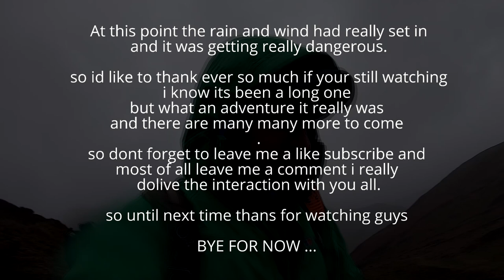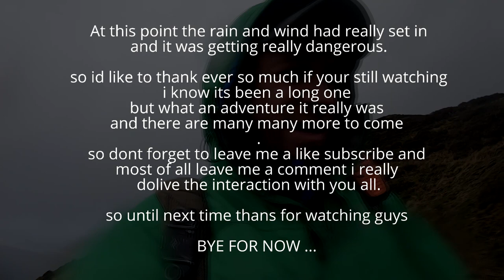MY WAINWRIGHT JOURNEY HAS STARTED - LANDSCAPE PHOTOGRAPHY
Join me as I set out on my Wainwright challenge. This is going to be a journey I have wanted to do for a long time now so iv taken my 1st steps.